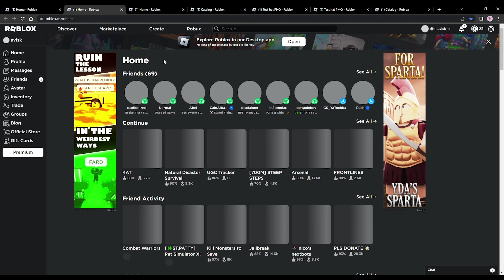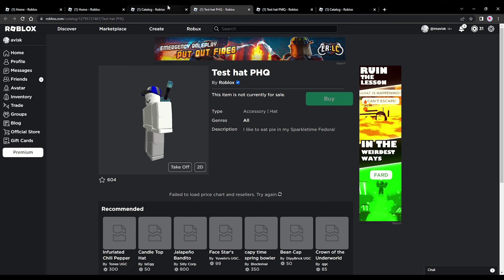Roblox News..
Roblox News Video, regarding Catalog Changes and Possibly the first test of UGC Limiteds!

Song Names: "Over and Over"